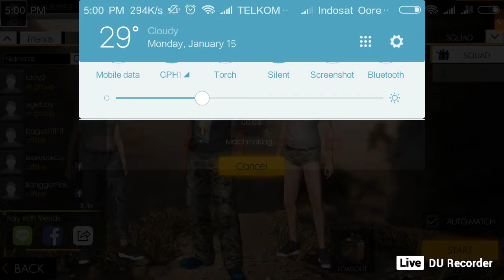Huhuy BOYAH :V